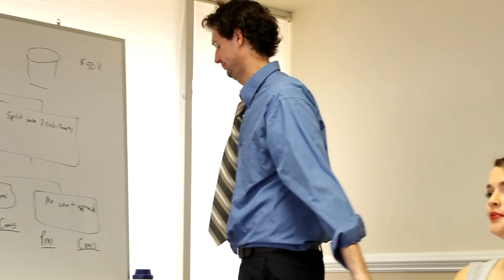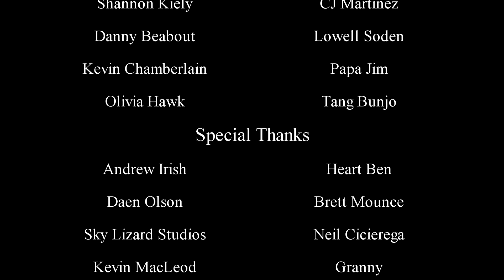Mr. Tired Pants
Mr. Tired Pants owns his own company, but here's the catch: he's always tired! Hahahahaha!

Featuring Shannon Kiely and Papa Jim.